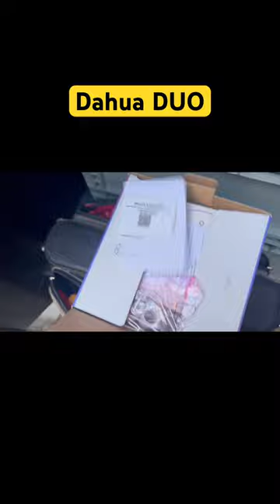Dahua Tioc Duo 3 in 1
Unbox the power of security with the Dahua Duo! Join us as we unravel the cutting-edge features packed within this surveillance marvel. From dual-lens precision to advanced security capabilities, discover why the Dahua Duo is your go-to choice for safeguarding what matters most. Let's dive into the future of surveillance together!

dahua
work life uk
dahua duo
dahua tioc
dahua tioc duo
dahua cameras
dahua wizmind
kamera dahua
red dahua
dahua ivs
dahua dh-ipc-pdw5849-a180-e2
blue dahua
dahua h.265
dahua alarm
dahua camera
tioc duo
dahua red blue
dahua wizsense
dahua intercom
dahua security
full color camera dahua
dahua full color
dahua fullcolor
dahua cctv camera
dahua tioc review
reolink duo
dahua ipc-pfw5849
reolink duo 2
reolink duo 1
dahua video conferencing device